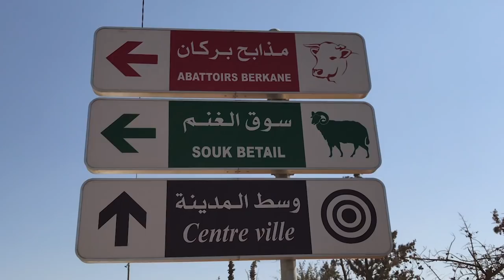بركانيون يهنئون المغاربة بحلول عيد الأضحى المبارك